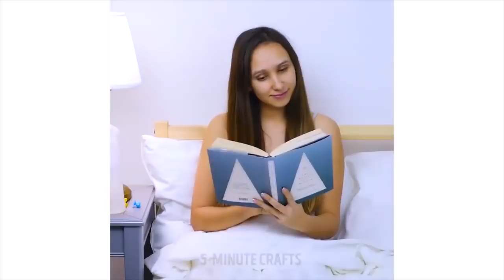25 PEQUENOS TRUQUES DIÁRIOS QUE TODA MULHER DEVERIA SABER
Confira aqui alguns pequenos truques que toda mulher deveria saber! Como esconder a pata do camelo, ajustar vestido solto ao seu tipo de corpo, fazer uma bolsa inacreditavelmente elegante de caixa de óculos e muito mais! :)